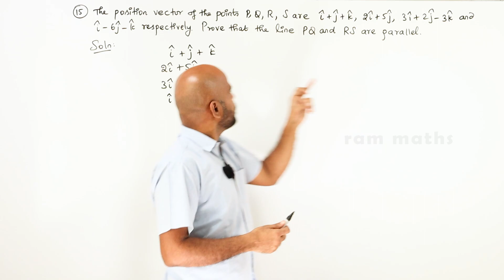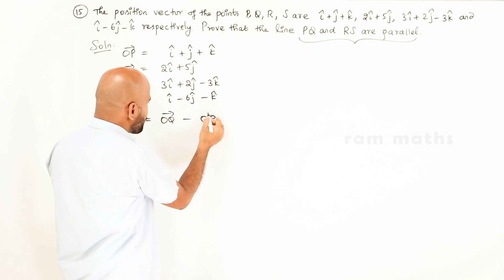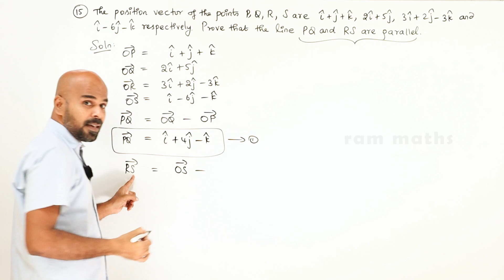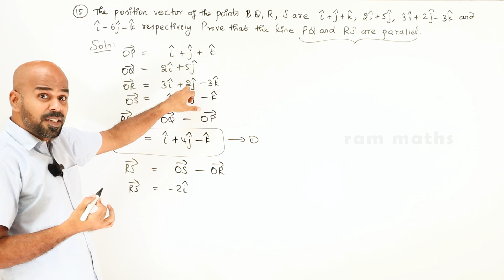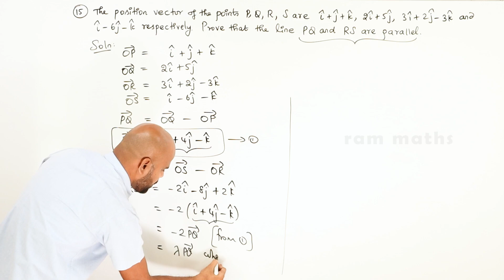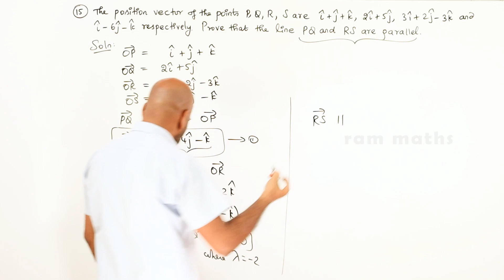11th | ex. 8.2 | Q.No.15 | vector algebra | Chapter 8 | State Board | ram maths